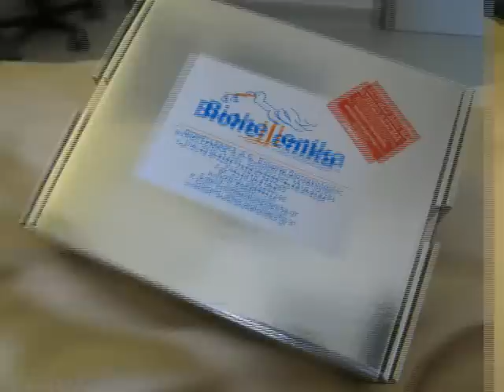Γέννηση του Σταυράκη_converted.avi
Η γέννηση του Σταυράκη Κοταλακίδη στην Κλινική GENESIS της Θεσσαλονίκης την 21η Μαΐου 2011.